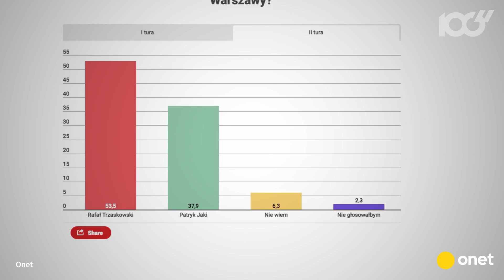Tydzień w Polsce: Obywatele RP blokowali posiedzenie KRS | Onet100